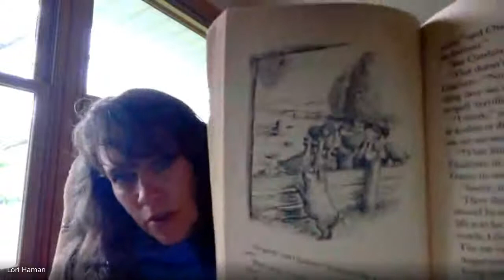Charotte's Web - Ch. 12 "A Meeting"